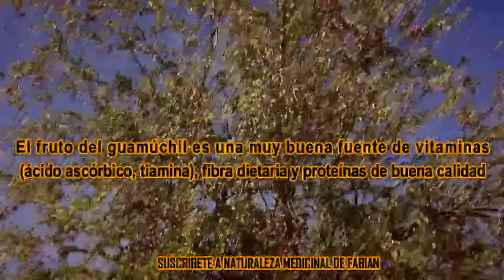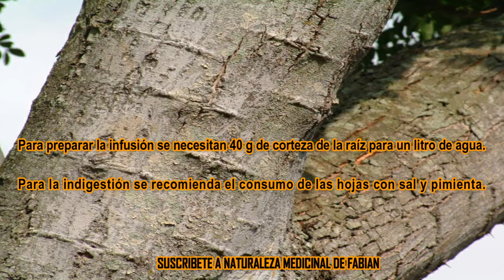ARBOL LLAMADO GUAMUCHIL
EN ESTE VIDEO ENCONTRARAS LOS DATOS SOBRE EL ARBOL GUAMUCHIL, PROPIEDADES Y USOS MEDICINALES. SALUDOS